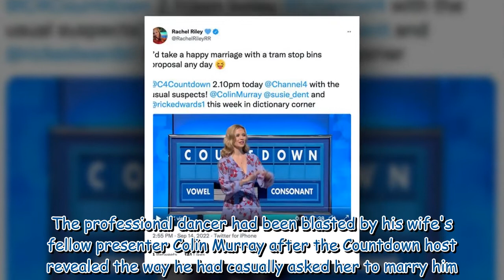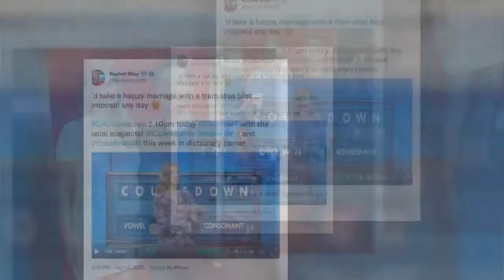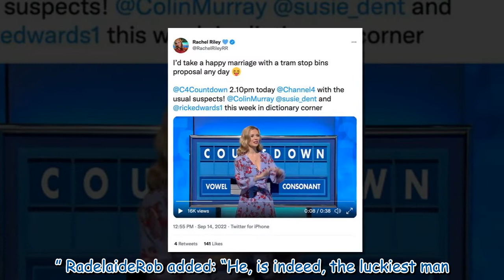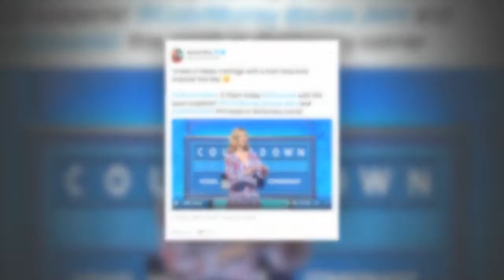Rachel Riley defends husband Pasha as Countdown co-star slams proposal